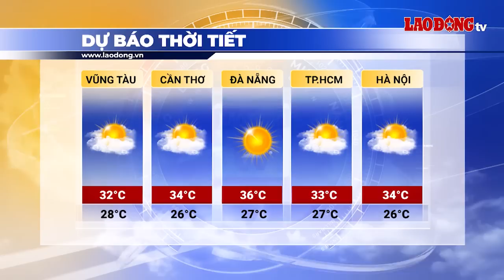Bản tin dự báo thời tiết đêm nay và ngày mai 20.4 | Báo Lao Động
Dự báo thời tiết mới nhất 20.4: Theo Trung tâm Dự báo khí tượng thủy văn quốc gia, nắng nóng gay gắt, có nơi đặc biệt gay gắt ở phía Tây Bắc Bộ, khu vực từ Thanh Hóa đến Phú Yên có khả năng kéo dài đến khoảng ngày 23.4, từ ngày 24.4 nắng nóng dịu dần.

* Đường dây nóng: 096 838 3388